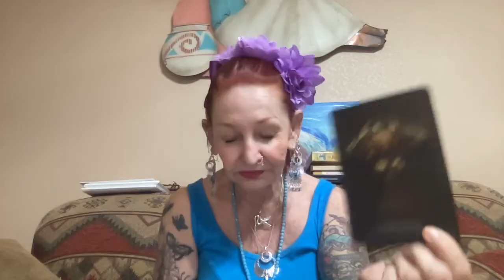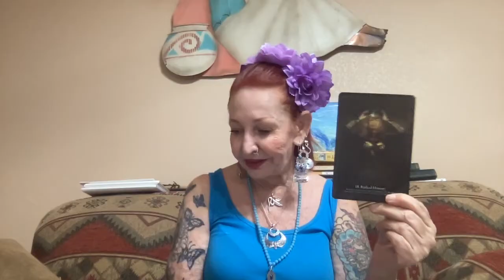Radical Honesty Spiritual Life Message